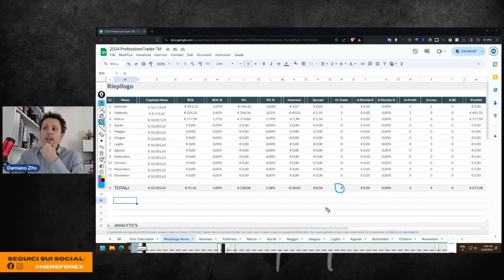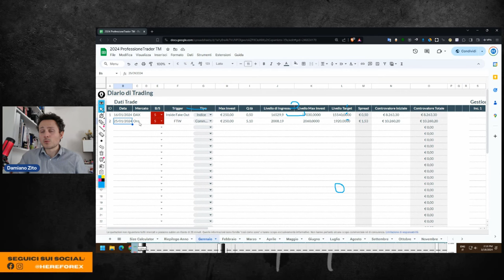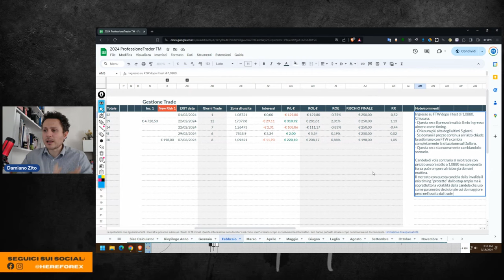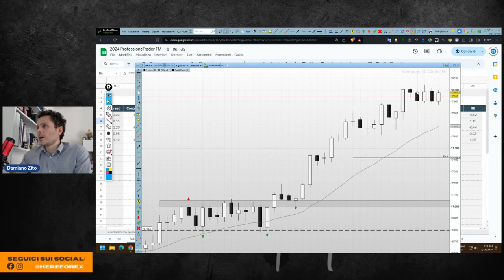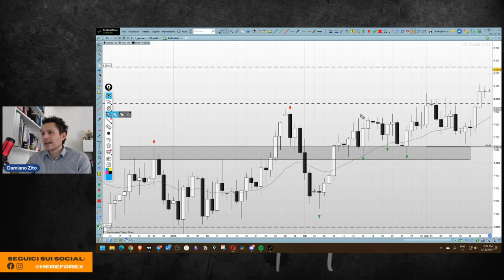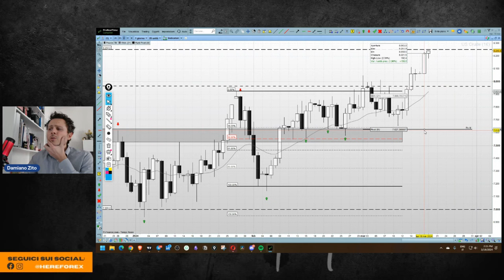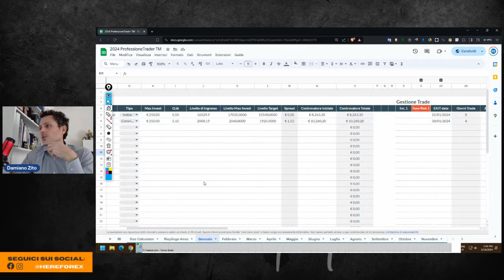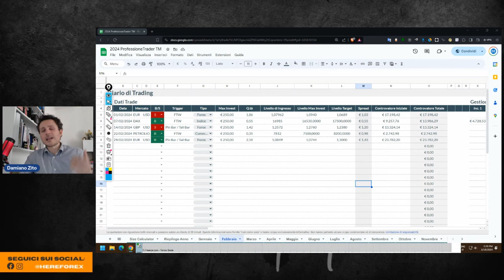Trading sull'Oro: Come un Errore Mi Ha Insegnato la Vera Gestione del Rischio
Questa settimana non ho nuove operazioni da raccontare in questa rubrica e ne approfitto per andare a fare delle analisi del mio di Diario di Trading andando a capire quali sono le lezioni che ho appreso dai trade sia a costo che in profitto.

Parto da un'analisi sul mio trade short sull'Oro dove a Gennaio ho fatto un errore tecnico sull'uso dello stop paracadute andando a posizionarlo proprio in una zona "raggiungibile" dal mercato in quella fase. Lezione che quindi è un ripasso sull'uso di questo strumento che deve servire quindi proprio come mezzo per andare poi a ragionare e ad uscire quando le condizioni degradano.

L'euro e il Dax invece mi insegnano come quando si viene da un'analisi settimanale ben fatta affiancata a uno studio dei livelli chiave è difficile che un piano possa saltare dopo una singola giornata di volatilità contraria.
Anche se questa è un'informazione per il nostro trade è importante affiancare il ragionamento ovviamente se lo stop è contestualmente posizionato in maniera concorde.

Infine il petrolio. Operazione dove avevo una view con un target raggiunto ma dove comunque con una gestione attiva sarei comunque uscito dal mercato a BE o con un piccolo costo proprio a causa della bassa qualità della price action che si era venuta a creare.

// Capitoli
00:00 Intro
01:06 Diario di Trading
01:51 Il mio errore tecnico sul Gold
05:05 Le mie riflessioni sul EURUSD short
07:12 La lezione dal Dax
10:29 La conferma dello short su GBPUSD
12:15 Il petrolio: un trade di bassa qualità
17:42 Riepilogo
20:23 Outro

Titoli
- Lezioni Dal Mio Diario di Trading: Analisi Errori e Successi su Oro, Euro, e DAX
- Analisi Diario di Trading: Strategie e Lezioni dai trade su Oro, Euro, Dax e Petrolio
- Evoluzione di un Trader: Errori e Strategie Rivelate dal Mio Diario di Trading
- Lezioni di Trading: Errore Tecnico e Gestione del Rischio dal Mio Diario
- Lezioni che ho Imparato dal Mio Trading sull'Oro, Euro e DAX